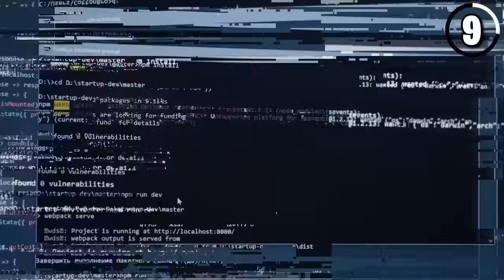25 Secret Facts About Minecraft 🤫